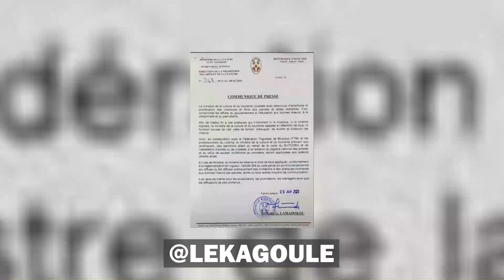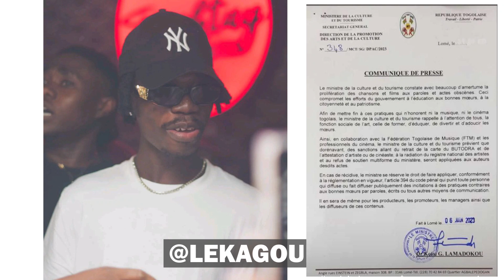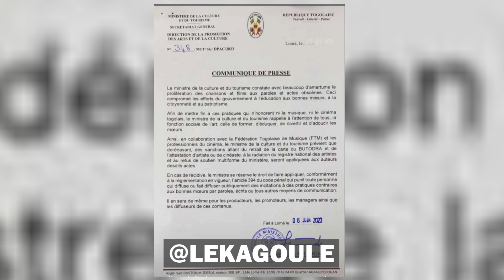CONII GANGSTER VISÉ PAR LE GOUVERNEMENT AU TOGO 😳?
CONII GANGSTER SANCTIONNÉ PAR LE GOUVERNEMENT AU TOGO